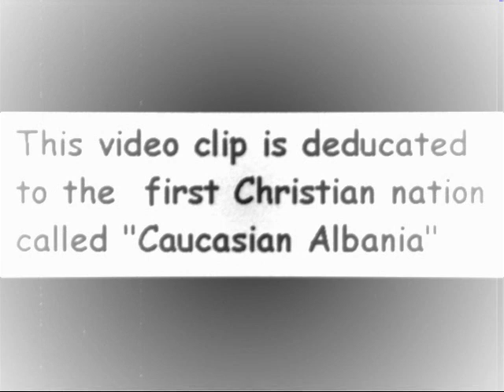Caucasian Albania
This Video Clip is dedicated to the First Cristian Nation  called "Caucasian Albanians"